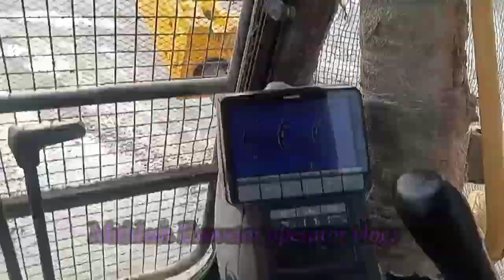komatu_210 ||Atlas breaker body|| कैसे सेट करते हैं देखिए वीडियो में